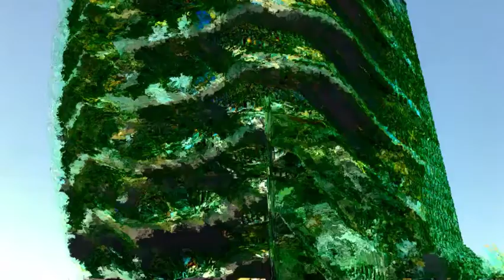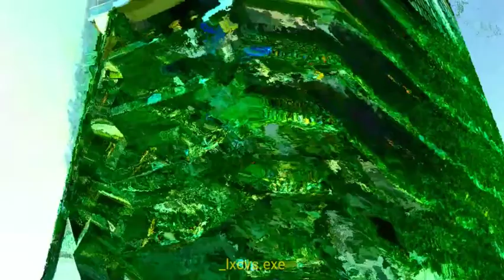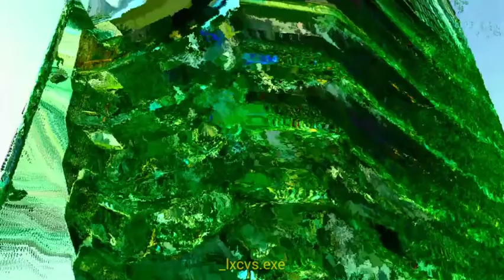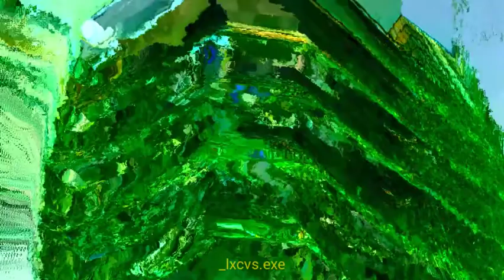_gaya ~ aman yar [slowed + reverb]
_Гая ~ Аман Яр [slowed + reverb]

_ig: lucasjos0
_letterbox: lucasjs42
_gif: u/chepertom